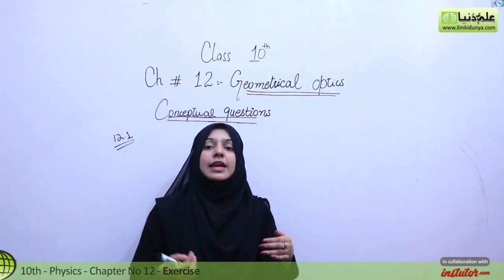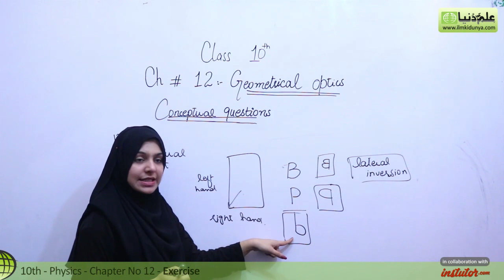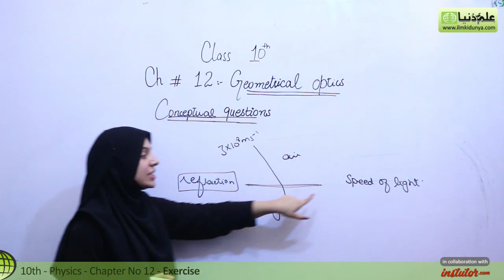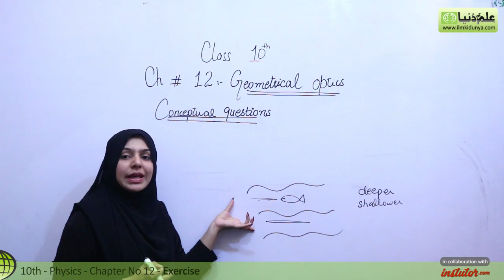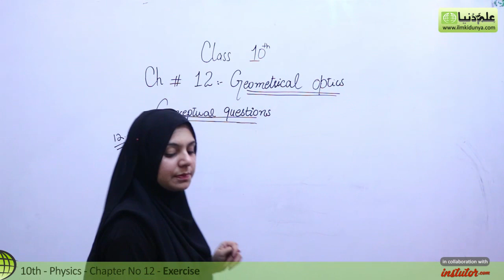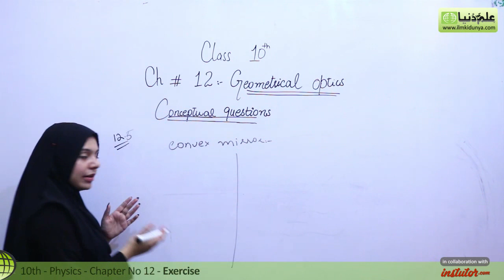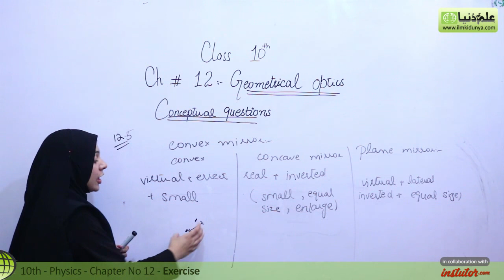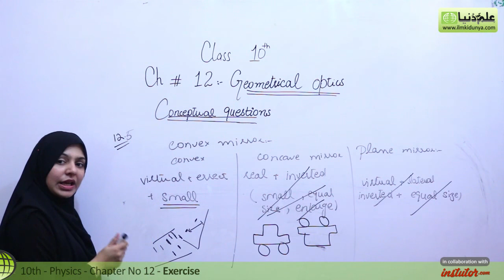10th Class Physics Chapter 12 - Conceptual Questions no 12.1 to 12.5 - Class 10 Physics Chapter 3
In this online lecture, Ms Vaneeza Abbas explains 10th class Physics Chapter 12 Geometrical Optics. The topic being discussed is Topic Conceptual Question no 12.1 to 12.5.

10th Class Physics Chapter 12
- Conceptual Questions no 12.1 to 12.5